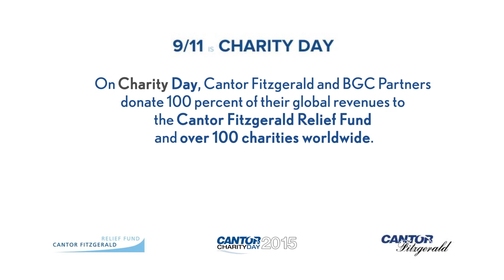Louis C.K. Storms Wall Street: Cantor Fitzgerald Charity Day 2015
Every year, Cantor Fitzgerald and our affiliate, BGC Partners, in conjunction with the Cantor Fitzgerald Relief Fund, commemorate our 658 friends and colleagues and 61 Eurobrokers employees who perished on September 11, 2001 by distributing 100% of our global revenues on Charity Day to the Cantor Fitzgerald Relief Fund and dozens of charities around the world. Since its inception, Charity Day has raised approximately $125 million globally. Each anniversary is a poignant occasion for us. Charity Day is our way of turning a tragic day into one that is positive and uplifting by helping others.

Joining us this year was comedian and actor Louis C.K. representing Friends of Firefighters, a non-profit organization that provides independent, confidential, and free counseling and wellness services to active and retired FDNY firefighters and their family members.

This year Charity Day was held on Friday, September 11, 2015. We raised approximately $12 million, and donated 100% of our global revenue to over 100 charities worldwide.